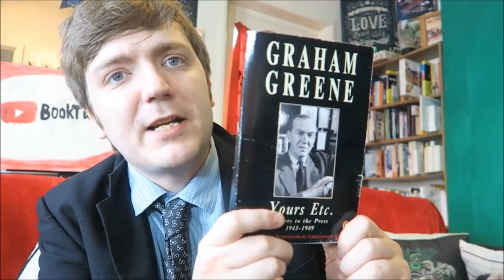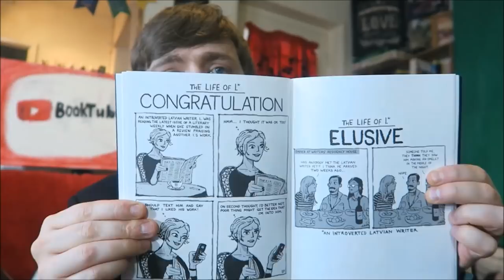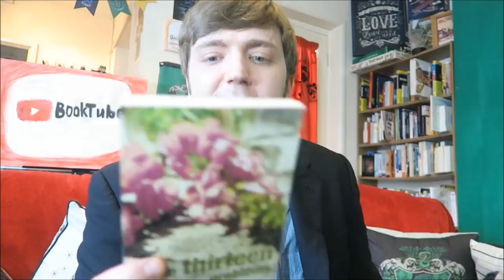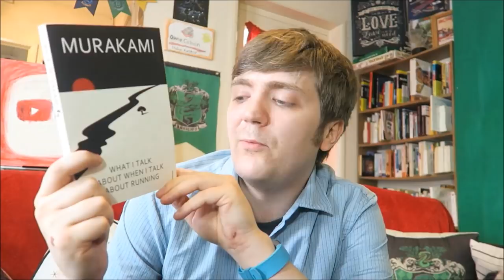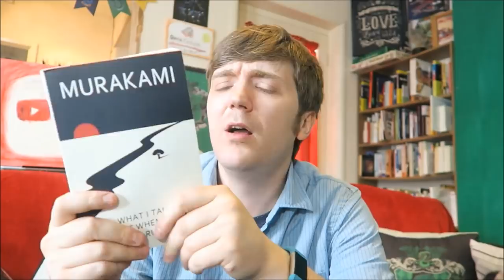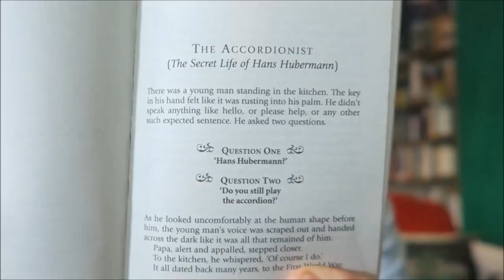May 2018 Reading Wrapup [27 BOOKS]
As always, the links and stuff are in the description below!

BOOKS MENTIONED:
Jean Rhys - Till September Petronella
Todd Wittenmyer - The Vulnerable Gods
Graham Greene - Yours Etc.
Cassandra Clare - City of Fallen Angels
Cary Elwes - As You Wish
Agatha Christie - Nemesis
A. C. Crispin - The Paradise Snare
John Darnielle - Wolf in White Van
Franz Kafka - Investigations of a Dog
Clarice Lispector - Daydream and Drunkenness of a Young Lady
Leonard Cohen - Book of Mercy
Ryszard Kapuscinski - An Advertisement for Toothpaste
Agatha Christie - At Bertram's Hotel
Albert Camus - Create Dangerously
Ben Sanders - Robert Michals: The Demon in the Trees
John Steinbeck - The Vigilante
Fernando Pessoa - I Have More Souls Than One
Aneta Konste and Reinis Petersons - The Life of I
Stephen Fry - The Ode Less Travelled
Agatha Christie - The Thirteen Problems
Shirley Jackson - The Missing Girl
Dave Trott - One + One = Three
Gazdanov and Others - Four Russian Short Stories
Haruki Murakami - What I Talk About When I Talk About Running
Italo Calvino - The Distance of the Moon
George Orwell - Why I Write

YOUTUBERS MENTIONED:
Sophiesticated Books
KitKatsCanRead
Damian Terriquez
LisasWestCoastReads
Catalyst Reads
BooksLikeWoah
Lu G
Ben Sanders
Spinster's Library